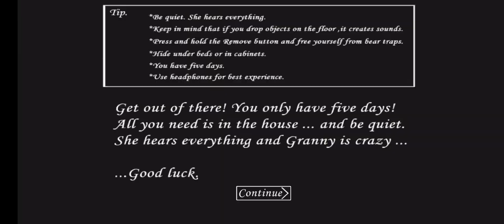Granny Practice Mode Glitchless Speedrun in 2:22.525